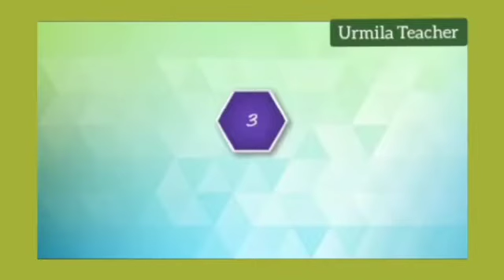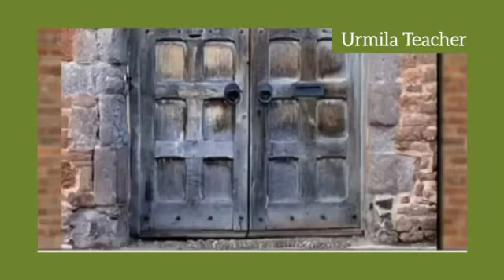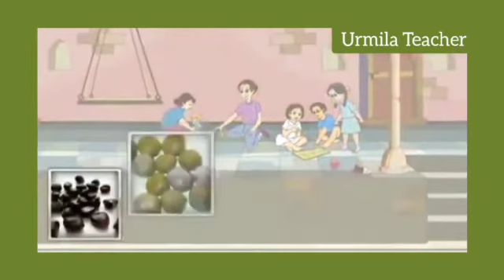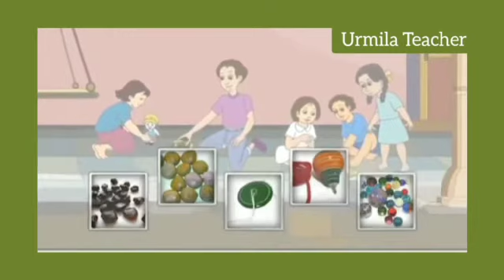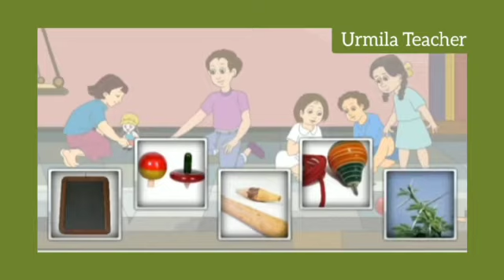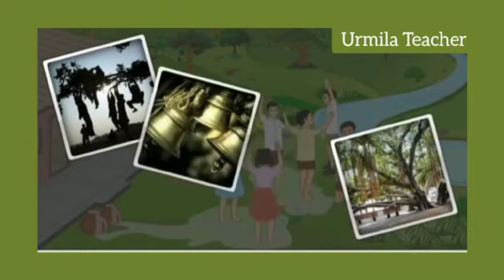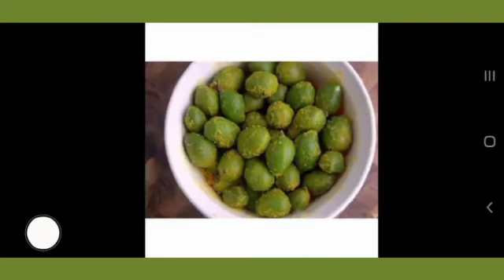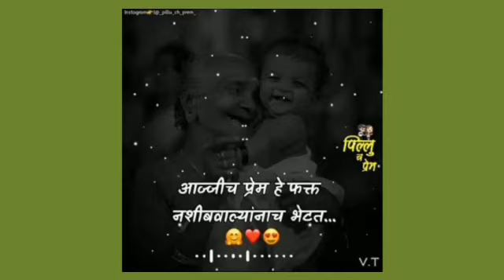3: आजी : कुटुंबाचं आगळ